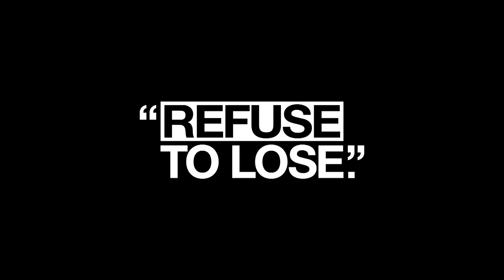Josh Hill at NHST with Dr. G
Professional Motocross racer Josh hill Checking in at Natural Health Sports Therapy to get healthy